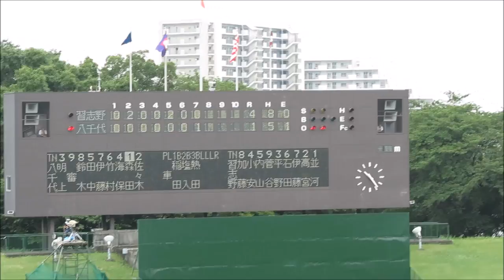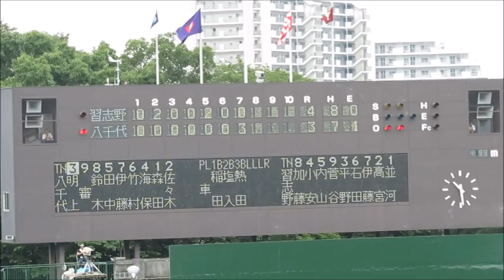八千代高校 高校野球2016夏 最後の応援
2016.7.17 千葉県野球場（vs市立習志野）
相手があの応援でも有名な習志野で、休日ということもあり超満員。通常は対面で撮るのですが、移動できず後ろから撮影。
試合は習志野の一方的な試合と思われた中、7回に八千代が3点を返し、そのまま4-3で終了といったいい試合でした。